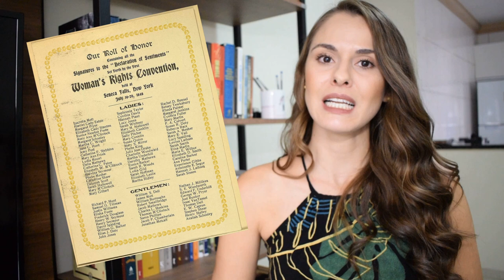Feminilidade Radical - Marcela Brito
Para comprar o livro "Feminilidade Radical" clique no link abaixo